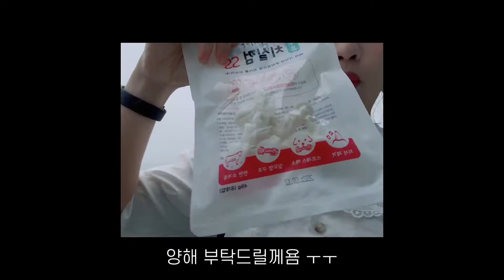[VLOG] 답답한 마음에 회사에서 비눗방울 불었습니다. 신입사원 브이로그 (직장인, 담배 대신 비눗방울, 금연캠페인)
안녕하세요 윤밍입니다
오늘은 오랜만에 또 VLOG 입니다

사실 요즘 이런저런일들 플러스.. 고민이 생겨서
고민에 고민에 고민끝에 내린 결정인데요
채널을 한번 재정비 하려구요

여태까지 굉장히 다양한 컨텐츠들을 많이 했었는데요
딱 깔끔하게 VLOG와 리뷰에 치중하는 채널로 할려구요
제가 너무 이것저것 하다 보니까 정체성에 혼란이 왔어요...
그래도 이벤트식으로 가끔씩 다른컨텐츠도 할예정이니까 너무 걱정마세욥!!!

아 그리고 제목은 살짝 어그로 이구요ㅎㅎㅎㅎ
절대 저걸로 잘리지 않았어용 ㅎㅎㅎㅎㅎ
다음에 기회되면 썰푸는 영상도 만들어 보는걸로??

[타임라인]
00:06 지각을 하지 않기 위한 몸부림
03:29 출근
03:51 지글지글 곱창+소주
03:54 피곤한 아침
04:22 땡구의 새로운 개인기
04:48 땡구 간식 먹기 (싱크 안맞음 주의)
05:38 밥먹고 점심시간
05:48 비둘기 줄세우기
06:03 회사에서 붓기빼는법
06:39 놀라서 끄는거 (킬포임)
06:42 회사에서 몰래 비눗방울 불기

타임라인도 한번 만들어봤는데
타임라인 있는게 괜찮나용??? 어때요??